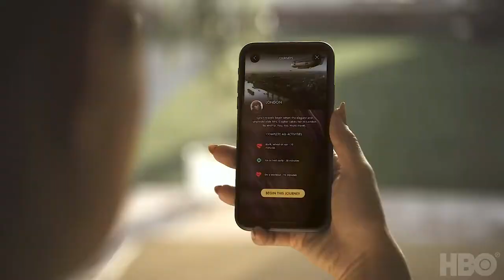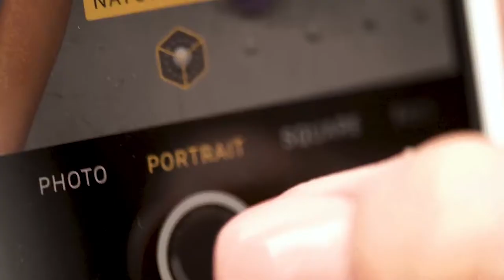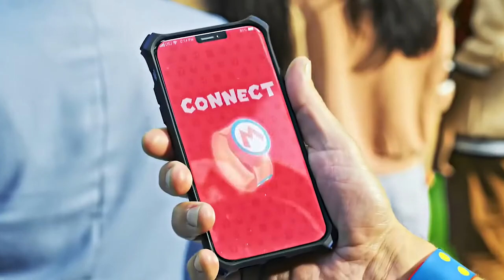La Madriguera #17 - Super Nintendo World con AR, Retratos Holográficos y Daemonios en AR de HBO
En este episodio nos enseña tres desarrollos de realidad aumentada que van desde tener nuestro propio daemonion de la serie "La Materia Oscura" de HBO (historia de La Brújula Dorada) conectados a nuestro estado de ánimo, hasta los retratos holográficos portátiles de Looking Glass Factory, o el vídeo musical con el que se ha presentado al mundo la próxima apertura del parque de atracciones Super Nintendo World en Universal Studios Japón.

Y si aún no lo has visto, aquí te dejamos el episodio anterior de La Madirguera